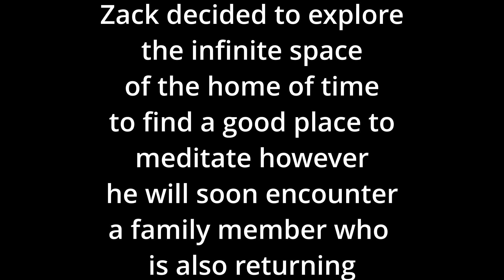Now it's Exetior's turn | Exetior takes Zack to The Home of Time [Family Reunion - Part 1] | VRChat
After spending bit in the Dark Blood reality, Exetior decided to come back and Zack offered to come with him. Once they arrived, Zack was enamored with the place and now he meets new family members.

NOTE: this is my first ever VRChat video I edited it took me an entire day to get this done I practice enough with the non VRChat video so I decided to try this out

Exetior (Intro & Outro maker): @DreamsofAbsolution
Gr33n: @meangr33nkrayola28
SkylerRose: @TeamCosmicRose
Yuka: @starrinyte5323
Amilea: @AmileaCassettaRose
Gabi: @GabiTheStarsTY
Gr33n Gabi & Sailor Galaxy renders by: @XxSeraphimPhobiaxX

The Sonic and Persona Franchise belongs to SEGA & Atlus